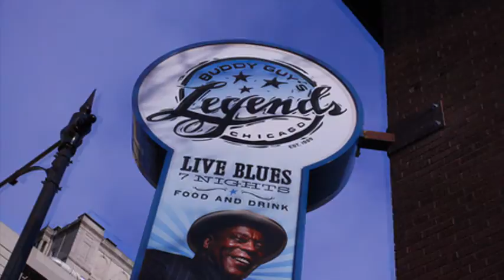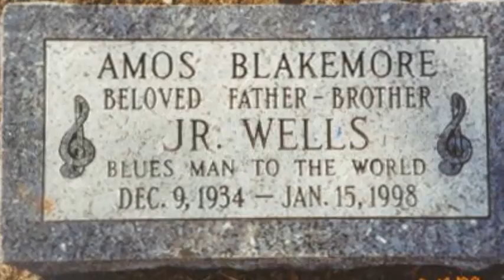Buddy Guy & Junior Wells ~ ''How Blue Can You Get Short /Haired Woman'' Live 1978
Modern Electric Harmonica Chicago Blues 1978
Live At The Bottom Line January 9 , 1978 New York
Buddy Guy - guitar
Junior Wells - vocals, harmonica
Kenny Ray - bass
Douglas Fagen - tenor saxophone
Philip Guy - guitar
Merle Perkins - drums